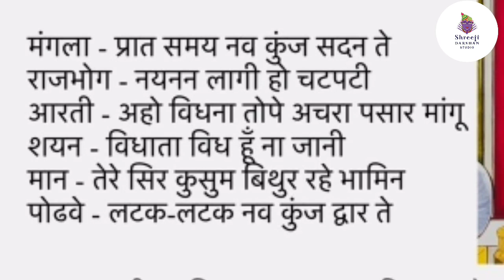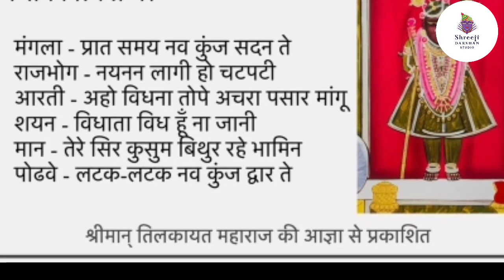श्रीनाथजी मंदिर नाथद्वारा से आज के श्रीनाथजी प्रभु के एक्षिक श्रृंगार के सुन्दर दर्शन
व्रज - चैत्र कृष्ण द्वितीया

श्रीजी में आज का श्रृंगार ऐच्छिक है. ऐच्छिक श्रृंगार नियम के श्रृंगार के अलावा अन्य खाली दिनों में ऐच्छिक श्रृंगार धराया जाता है.
ऐच्छिक श्रृंगार प्रभु श्री गोवर्धनधरण की इच्छा, ऋतु की अनुकूलता, ऐच्छिक श्रृंगारों की उपलब्धता, पूज्य श्री तिलकायत की आज्ञा एवं मुखिया जी के स्व-विवेक के आधार पर धराया जाता है.

मेरी जानकारी के अनुसार आज श्रीजी को फ़िरोज़ी ज़री पर सुनहरी ज़री की तुईलैस की किनारी से सुसज्जित सूथन, चोली एवं घेरदार वागा का श्रृंगार धराया जायेगा.

राजभोग दर्शन –

कीर्तन – (राग : सारंग)

बैठे हरि राधासंग कुंजभवन अपने रंग
कर मुरली अधर धरे सारंग मुख गाई ll
मोहन अतिही सुजान परम चतुर गुननिधान
जान बुझ एक तान चूक के बजाई ll 1 ll
प्यारी जब गह्यो बीन सकल कला गुनप्रवीन
अति नवीन रूपसहित वही तान सुनाई ll
वल्लभ गिरिधरनलाल रिझ दई अंकमाल
कहत भलें भलें लाल सुन्दर सुखदाई ll 2 ll

साज – आज श्रीजी में फ़िरोज़ी ज़री की पिछवाई धरायी जाती है. गादी, तकिया एवं चरणचौकी के ऊपर सफ़ेद बिछावट की जाती है.

वस्त्र – आज श्रीजी को फ़िरोज़ी रंग की ज़री का सूथन, चोली एवं घेरदार वागा धराये जाते हैं. गुलाबी रंग के ठाडे वस्त्र धराये जाते हैं.

श्रृंगार – आज प्रभु को मध्य का (घुटने तक) हल्का श्रृंगार धराया जाता है. माणक के सर्व आभरण धराये जाते हैं.
 श्रीमस्तक पर फ़िरोज़ी रंग की गोल पाग के ऊपर सिरपैंच, चमकनी गोल-चन्द्रिका एवं बायीं ओर शीशफूल धराये जाते हैं. श्रीकर्ण में एक जोड़ी माणक के कर्णफूल धराये जाते हैं.
श्रीकंठ में एक दुलड़ा एवं एक सतलड़ा धराया जाता हैं.
 गुलाबी पुष्पों की दो सुन्दर मालाजी धरायी जाती हैं.
 श्रीहस्त में पुष्पछड़ी, लाल मीना के वेणुजी एवं एक वेत्रजी धराये जाते हैं.
पट फ़िरोज़ी एवं गोटी चाँदी की आती है.

संध्या-आरती दर्शन के उपरांत श्रीकंठ के आभरण बड़े कर छेड़ान के (छोटे) आभरण धराये जाते हैं. शयन दर्शन में श्रीमस्तक पर लूम-तुर्रा रूपहरी धराया जाता है.